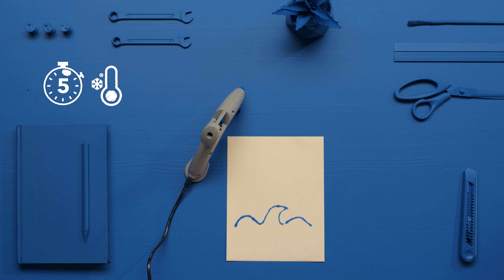Ghid de Inițiere Rapidă - Pistol de lipit Dremel 930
Dezlănțuie-ți creativitatea și stăpânește-ți unealta Dremel 930 cu ghidul nostru de pornire rapidă! De la sculptare la polizare, tutorialele noastre pas cu pas te vor ajuta sa lucrezi ca un profesionist imediat. Hai să începem cu următoarea ta operă de artă DIY!

00:00 - Intro Dremel 930
00:10 - Cum să pornești unealta
00:20 - Cum să umpli pistolul
00:27 - Cum să folosești pistolul
00:50 - Outro Dremel 930